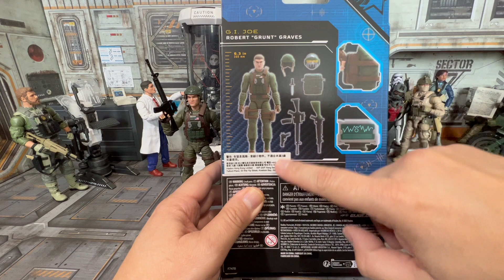GI JOE CLASSIFIED GRUNT Robert Graves ACTION FIGURE REVIEW! Cobra is in for a fight GO E4 M___a LOL!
This is a quick review for the Grunt Action Figure…. We'll go over:
-Articulation
-Poses
-Accessories
-Extras
-What was done right
-What could've been done better
-And other insights :)